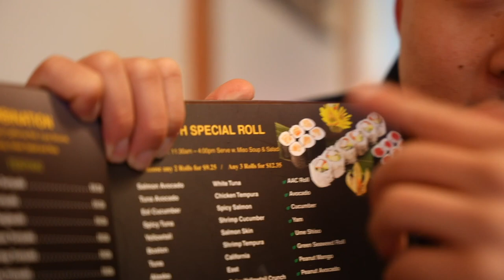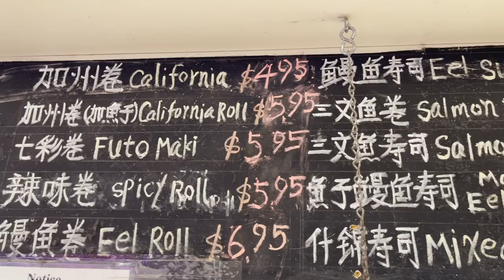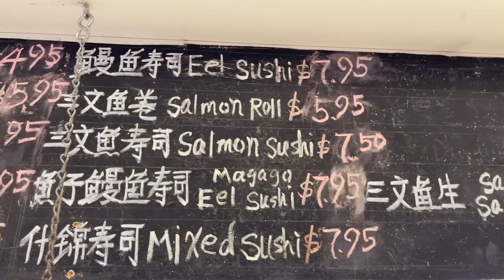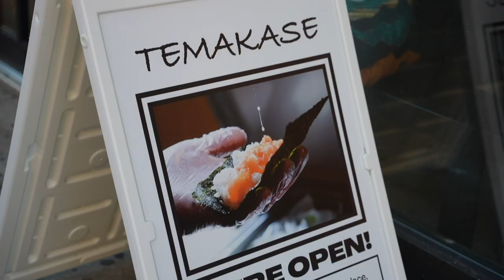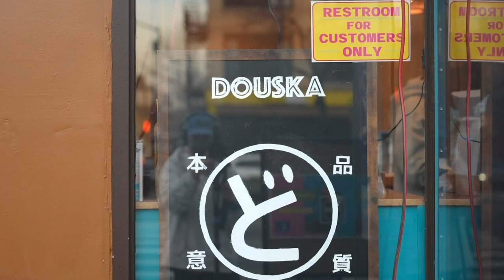Is This THE FUTURE OF SUSHI in AMERICA? ($5 to $120)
FOLLOW THE FUNG BROS.

CAMERA //
EDITOR //